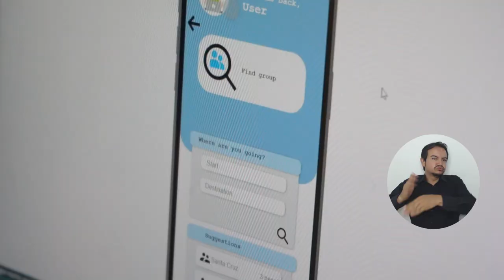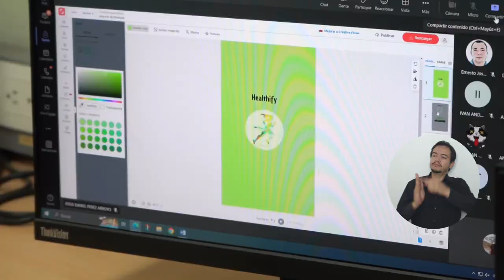Mineducación otorga Acreditación en Alta Calidad al Programa de Ingeniería de Sistemas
Continúan las noticias de calidad para UNIMAGDALENA. Ahora, provienen desde el Programa de Ingeniería de Sistemas, que recibió la Acreditación en Alta Calidad por un período de seis años; además de la renovación del registro calificado, por siete años. Estos logros evidencian los altos estándares que la Universidad imparte en la formación académica; asimismo, la Alma Mater se aproxima a la meta del 80% de sus programas acreditados.